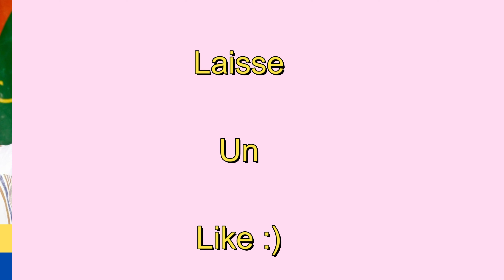Evolution Oumou Sangaré: Début de carrière - 2024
Oumou Sangaré est une chanteuse et auteure-compositrice malienne très réputée, connue pour sa voix puissante et son engagement en faveur des droits des femmes. Née le 25 février 1968 à Bamako, au Mali, Sangaré est originaire de la région du Wassoulou, une zone culturelle riche en traditions musicales. Sa musique est profondément enracinée dans le folklore du Wassoulou, charactérisée par ses rythmes distinctifs, des instruments traditionnels comme le kamale n'goni (une sorte de harpe), et des thèmes liés aux questions sociales, en particulier l'autonomisation des femmes.

Au cours de sa carrière, Sangaré a reçu de nombreux prix, y compris un Grammy Award pour ses contributions à la musique africaine. Elle continue d'être une figure influente dans la musique mondiale, admirée autant pour son talent artistique que pour son engagement en faveur du changement social.